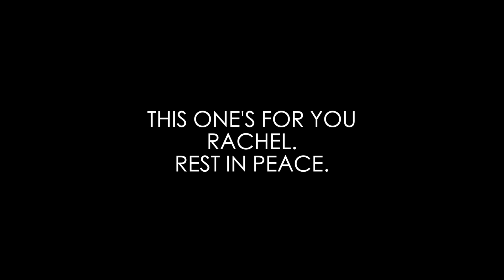ARK: Survival Evolved | Ep. 9 - We Say Goodbye to a Good One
If you've read this far down, we appreciate it.
Alonzi!

Hosts: Nick Wilson and Todd Kiker
Producer: Nick Wilson
Content Manager: Adam Martin
Production Assistant: Theta Prime
Production Assistant: Amy Pond
Production Assistant: Rory Pond
Production Assistant: The Doctor Donna
Production Assistant: Martha Something
Production Assistant: Rose Tyler
Bubble Blower: Joffrey Baratheon
Clever Person: Tyrion Lannister
Batman: Batman

We love you guys, thanks. ; )